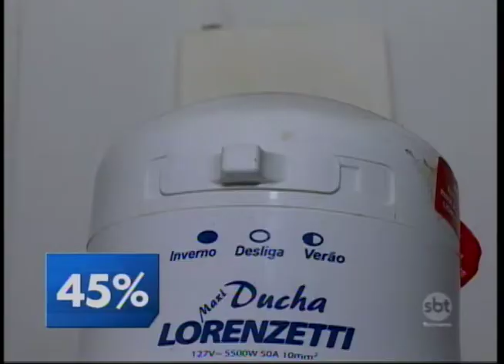Frio aumenta gasto com energia; veja o que fazer para evitar gastos excessivos